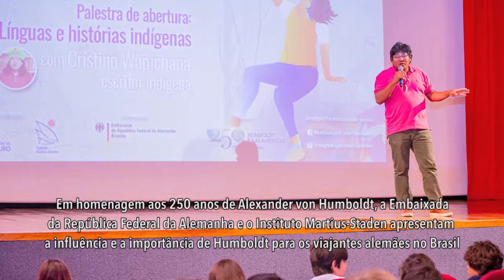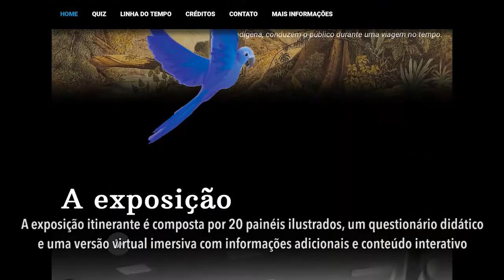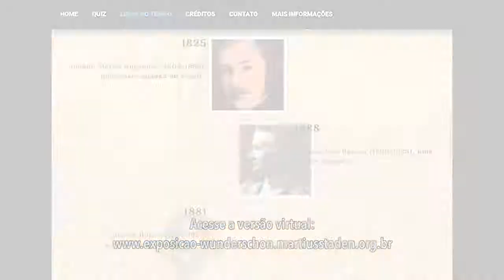Wunderschön: as maravilhosas viagens de Arabella e Irani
Teaser de divulgação da exposição:
Viajantes e pesquisadores alemães no século XIX

Instituto Martius-Staden apresenta mostra didática que destaca os naturalistas e pesquisadores alemães pelo Brasil oitocentista para um público jovem.
As duas personagens Arabella, uma arara azul, e Irani, uma menina de origem indígena, conduzem o público jovem durante uma viagem no tempo: começando com Hans Staden, continuando com Alexander von Humboldt, Maximilian von Wied-Neuwied, passando pelas expedições de Spix & Martius, Langsdorff, Rugendas, Therese von Bayern, Ina von Binzer, Karl von den Steinen, Theodor Koch-Grünberg e outros viajantes e pesquisadores de destaque.